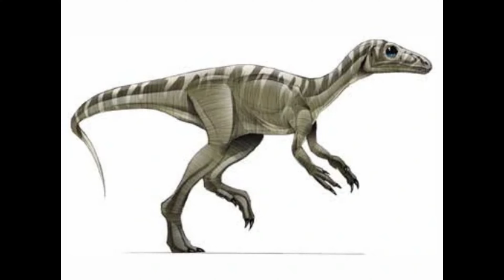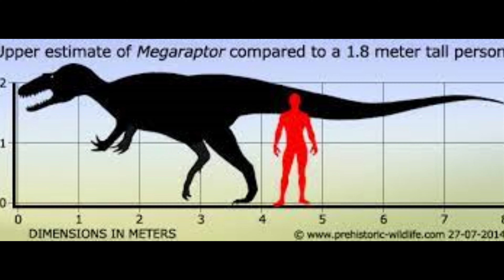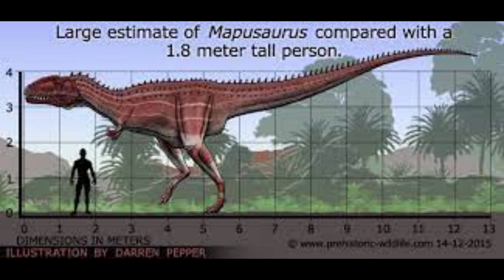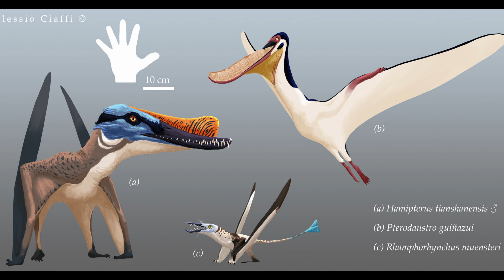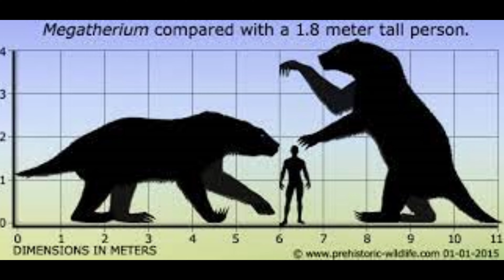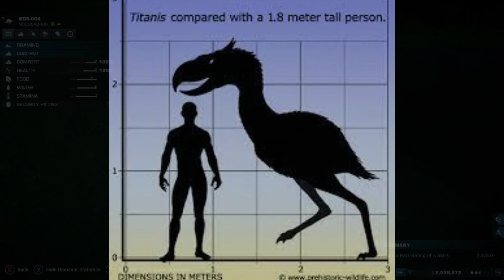What could a South America DLC Look Like? | Jurassic World Evolution 2 DLC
This DLC Speculation video your average Nublar volcano will be speculating on a new DLC for Jurassic World Evolution 2. Being one of the most underrepresented continents  I think that seeing some more continent from this continent would be a good addition. We will be covering what new species, attractions and more we could see for this hypothetical DLC.

if you have any criticisms or ideas please leave them down in the comments below.

We need more South America Content - 0:00
Mesozoic Animals - 0:57
Cenozoic Animals - 6:10
New Skins - 7:30
New Attractions - 7:55
New Maps - 8:13
New Buildings - 8:34
Final Thoughts - 8:44